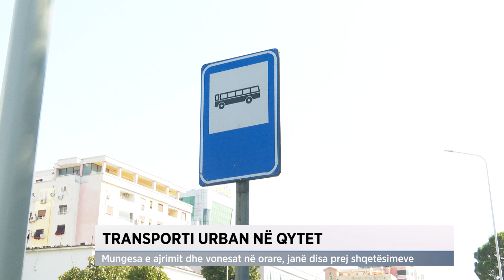Transporti urban në qytet